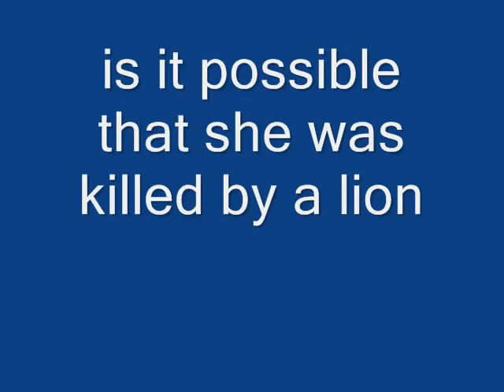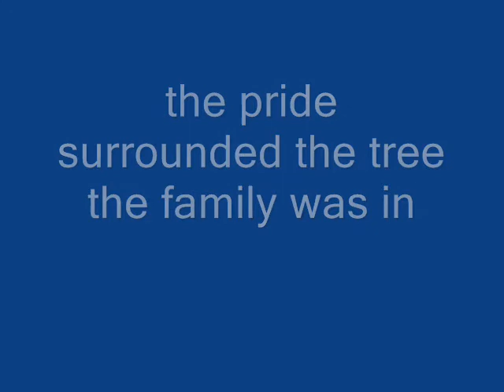Leopard Life Series 2 Final Day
The series comes to an end and Moja is missing